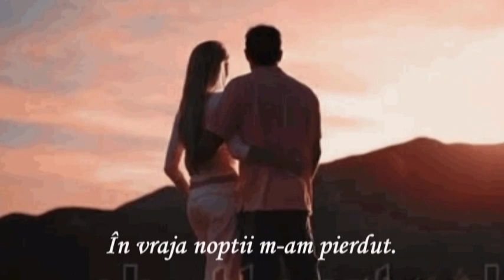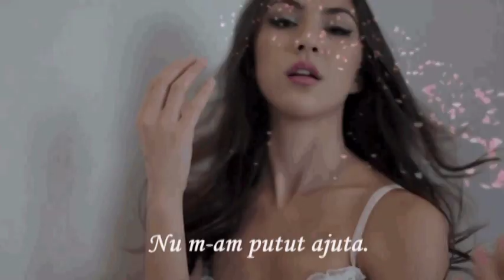Helene Fischer - Du hast mein Herz berührt (Tu ai atins inima mea)